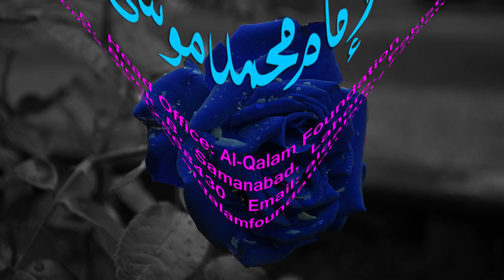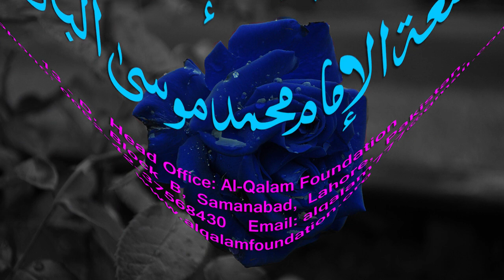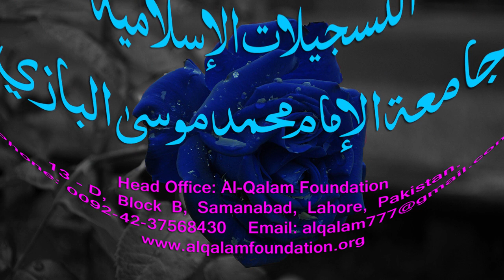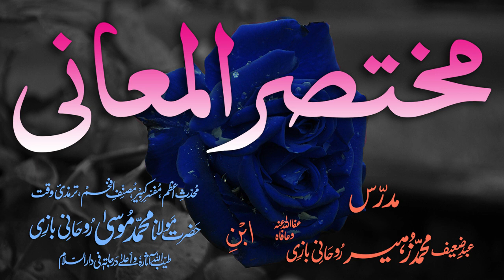Mukhtasar-ul-Ma'aani Dars - 105 - Page - 291 - Maulana Muhammad Zuhair Albazi - 23/04/2005